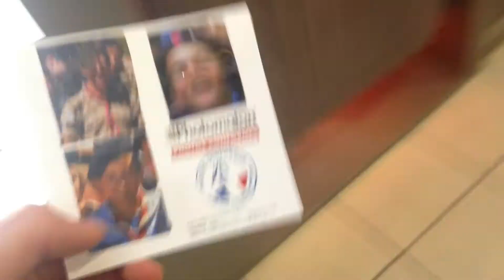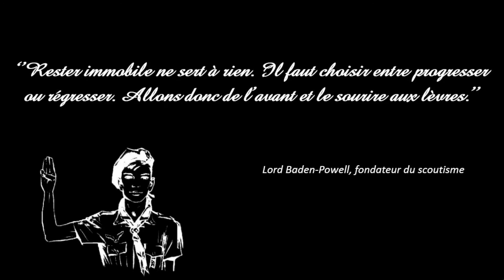Viens !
Rejoins les Guides et scouts d'Europe - Rester immobile ne sert à rien. Il faut choisir entre progresser ou régresser. Allons donc de l'avant et le sourire aux lèvres.

Photos : C.B.
Scénario : inspiré d'un clip de promotion de la communauté de l'emmanuel